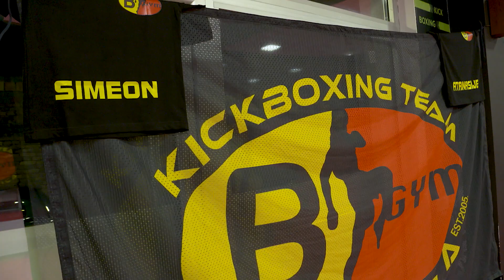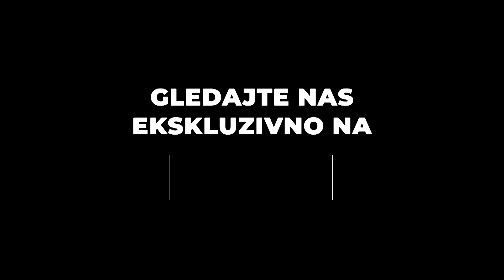Na treningu - Kik boks - 2. deo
Kažu da ljubav boli. U to su se uverili i Simeon i Atanasije :)